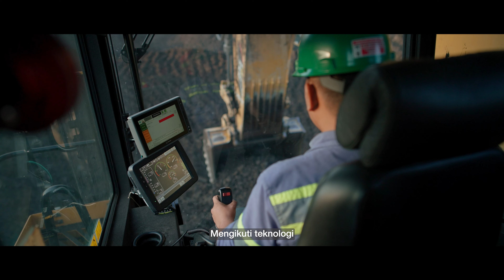MARS PT Bukit Makmur Mandiri Utama (BUMA)